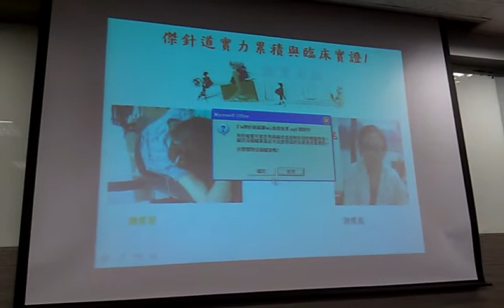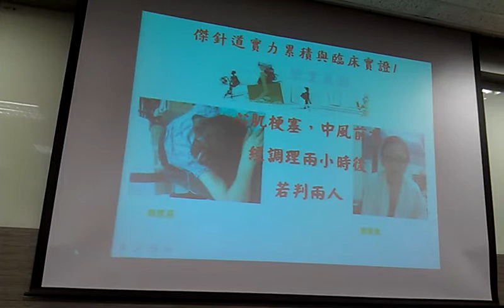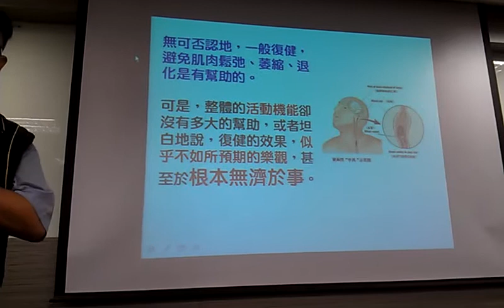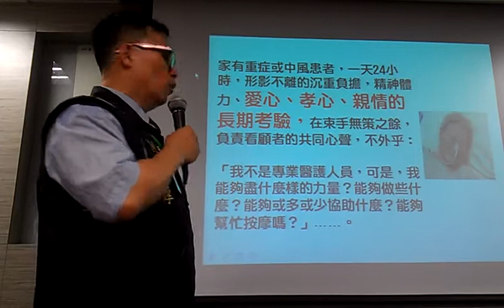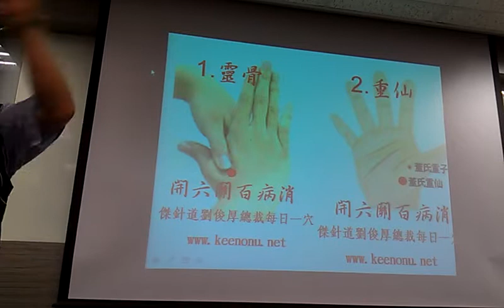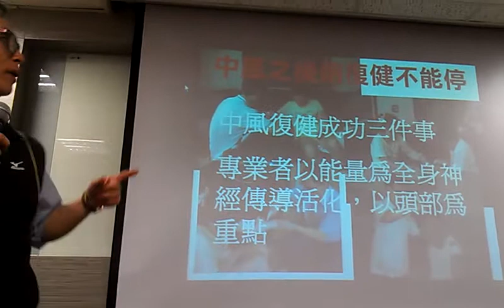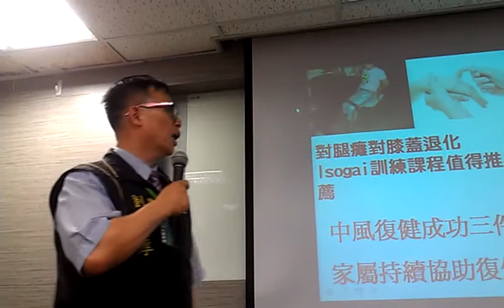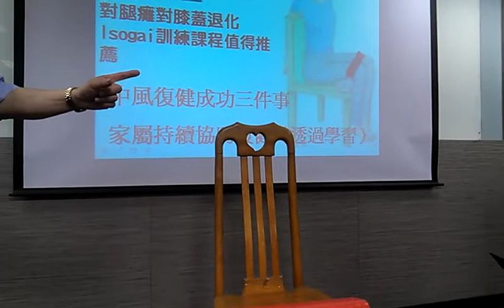穴道經絡按摩身在病床旁家屬的積極有效的關懷VIDEO2281